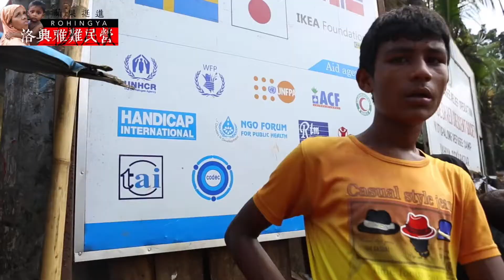洛興雅小孩照顧小小孩（The Suffering of Rohingya Children）